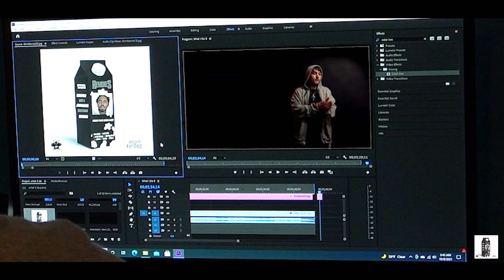What I Do By Flames